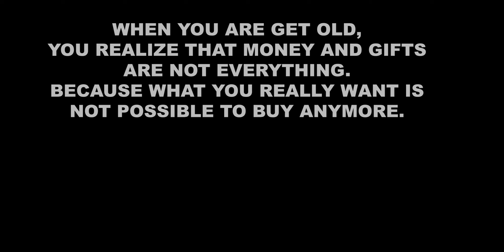Black Ops - Mockinbird EDIT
This is a dedicatory to all COD fans, especially for who have liven the golden era of COD's

Esta é uma dedicatória a todos os fãs de COD, especialmente para aqueles que viveram a era de ouro dos COD's